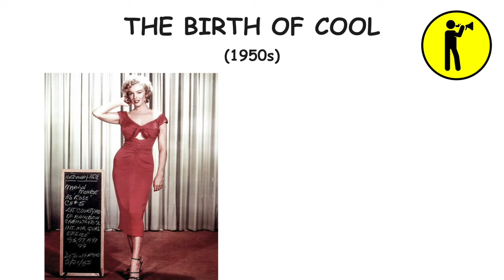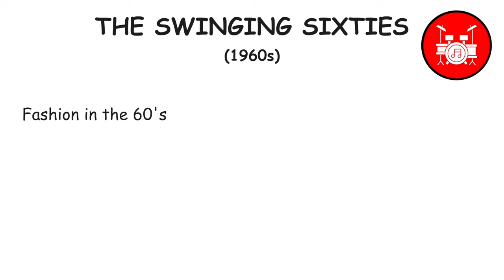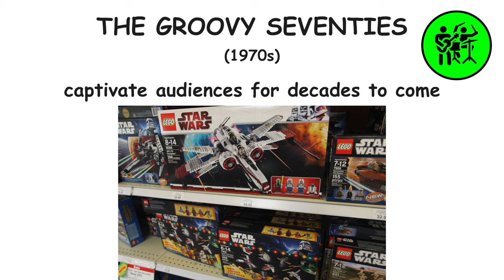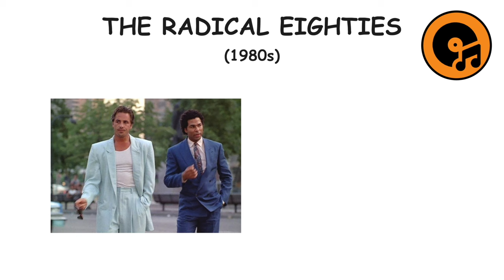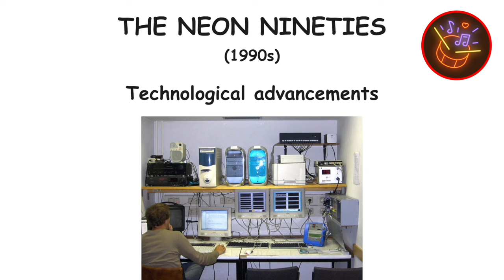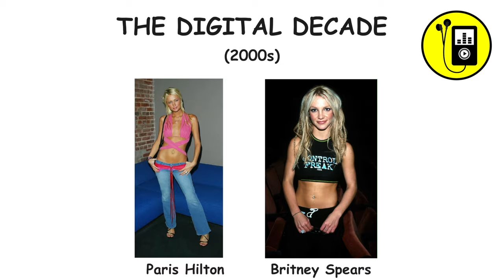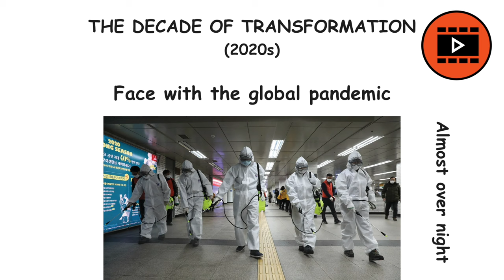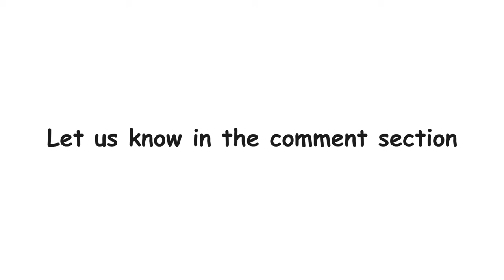Every Pop Culture Decade Explained in UPDATED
Every pop culture decade is explained in 11 minutes

— TIMESTAMPS —

00:00 - The Brith of Cool (1950s)
01:17 - The Swinging Sixties (1960s)
02:35 - The Groovy Seventies (1970s)
03:57 - The Radical Eighties (1980)
05:21 - The Neon Nineties (1990s)
06:54 - The Digital Decade (2000s)
08:05 - The Social Media Era (2010s)
09:20 - The Decade of Transformation (2020s)